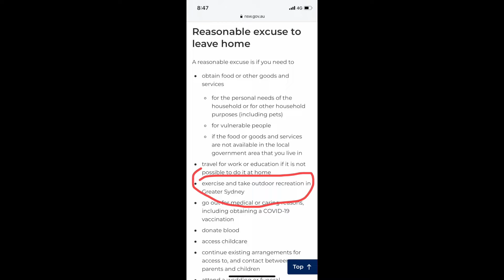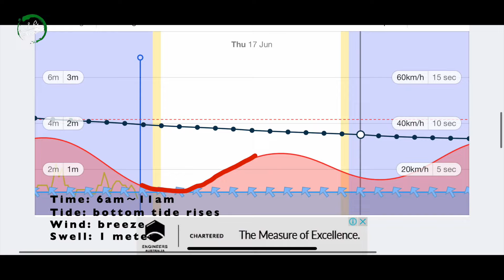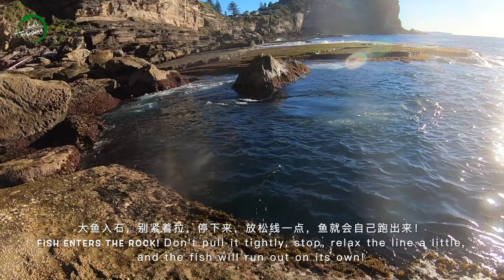【Jack's Fishing vlog#59】 矶钓黑毛 竟意外收获大苏眉 how to catch drummer#Sydney fishing# fishing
上次打算去这个点的时候，浪非常的大，所以我们没有好好的钓，这次浪比上的要好，所以我们决定再去这里试一试，结果是真找到黑毛窝了，但是大的全不在家，只有小的，还好意外收获大苏眉一条，还算不错！